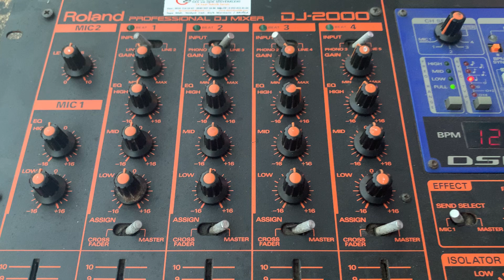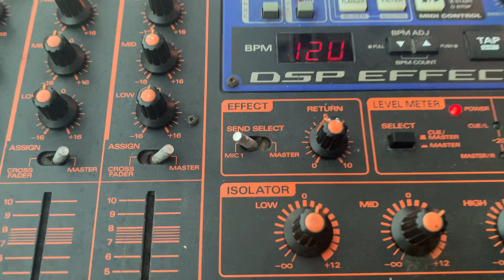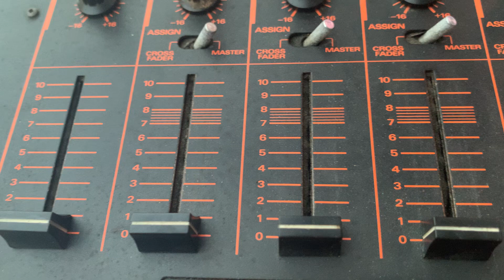Roland DJ 2000 MIXER 4 Channel DJ Mixer By DJ MAD SOUND LIGHT SYSTEM Marmaris Türkiye